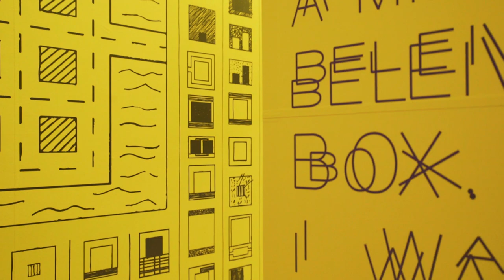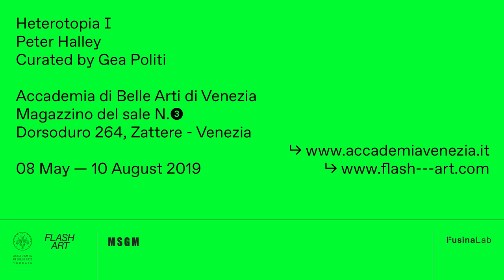Peter Halley Heterotopia I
Peter Halley “Heterotopia I” a cura di Gea Politi, direttrice e Editor-in-Chief di Flash Art e prodotta dall’Accademia di Belle Arti di Venezia e Flash Art in occasione della 58a Biennale di Venezia.

La mostra è ospitata ai Magazzini del Sale, n. 3, Dorsoduro 264, Zattere fino al 10 Agosto.
“Heterotopia I” ha il gentile supporto del brand di MSGM. La speciale capsule collection MSGM/Flash Art è disponibile esclusivamente presso gli spazi dei Magazzini del sale.

L’allestimento di Heterotopia I è stato realizzato da FusinaLab.
Fotografie di Delfino Sisto Legnani e Marco Cappelletti.
Visual Communication: Agenzia Del Contemporaneo, Alessio Avventuroso.